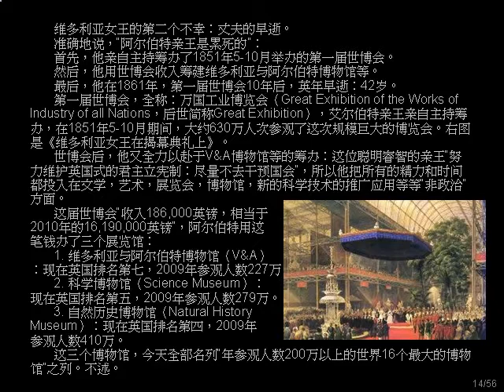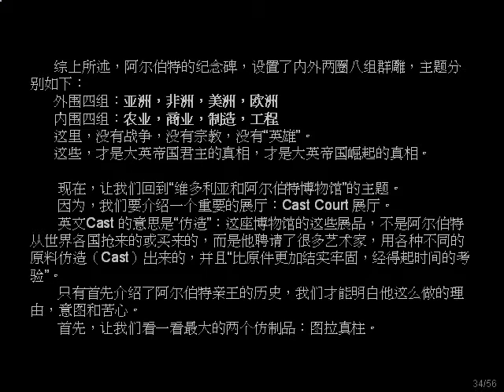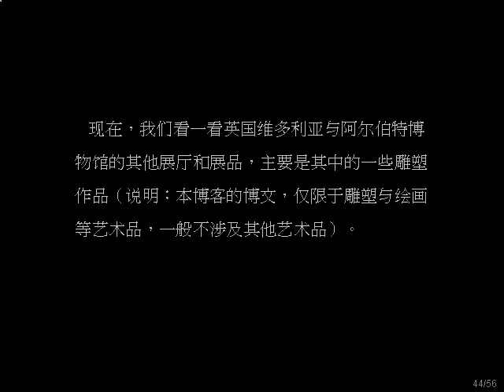英國最大的博物館